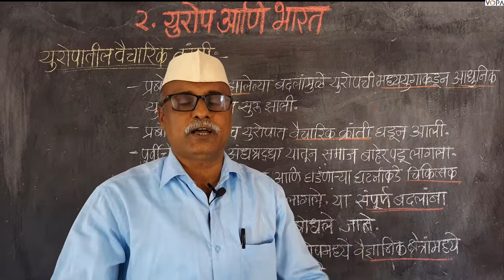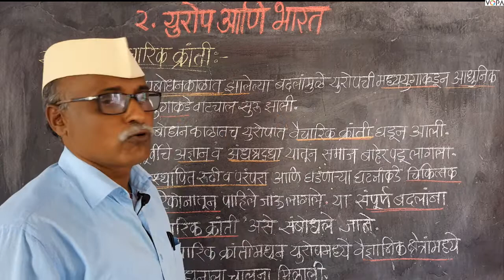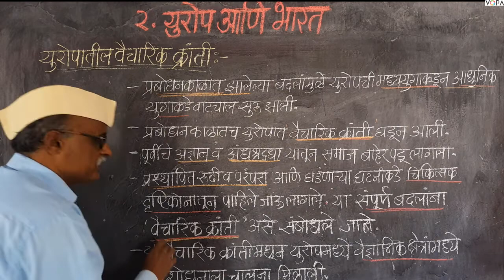८वी । इतिहास । एन. एम. एम. एस । युरोप आणि भारत | V14 |V-School